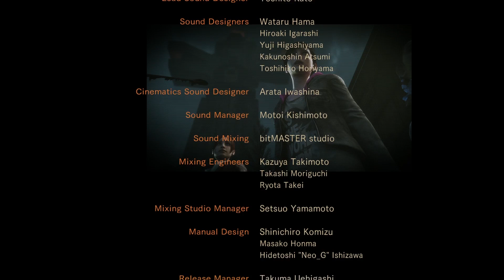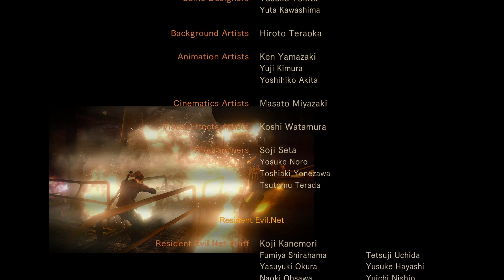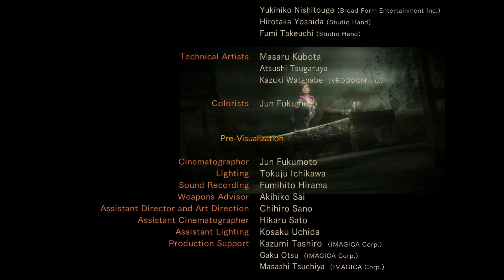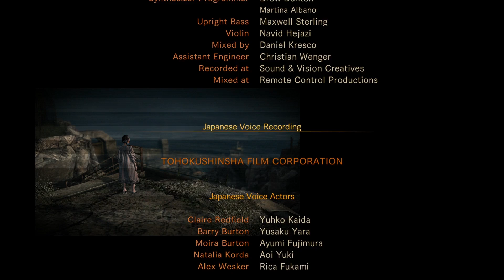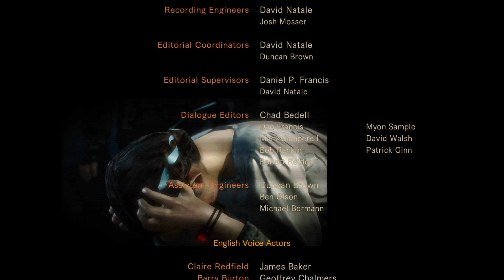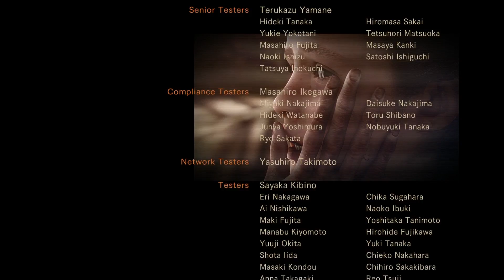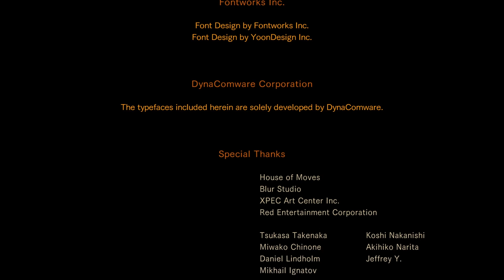Resident Evil: Revelations 2 [#23][Good End][Final] (BroOp Gameplay)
///This Episode///
The final ending and the final battle in Resident Evil: Revelations 2.
It's time to kick some Wesker ass.

Resident Evil: Revelations 2, known as Biohazard Revelations 2 in Japan, is an episodic survival horror video game and the tenth installment of the Resident Evil franchise, developed and published by Capcom. The game is a follow up to Resident Evil: Revelations.

Resident Evil: Revelations 2 is set between the events of Resident Evil 5 and Resident Evil 6. Claire Redfield is the main protagonist, and Barry Burton's daughter Moira plays a supporting role. In December 2014, a new trailer revealed Barry as another playable protagonist, and he is joined by Natalia Korda, a little girl with supernatural abilities. The official cinematic trailer was released in December 2014.

Resident Evil: Revelations 2 is a survival horror game which supports cooperative gameplay on console platforms. The game has stealth elements as only one of the players uses guns. The other is more vulnerable, preferring to use weapons such as crowbars and bricks, or be used to find hidden items with a flashlight or special senses.

✚If you like the content, stay updated!

✚ Also, I use various social media!

✚ I also stream on occasion!

✚ And I'm always eager answer your questions, so please send them in!

I personally created the Opening and the End Slate to my videos.